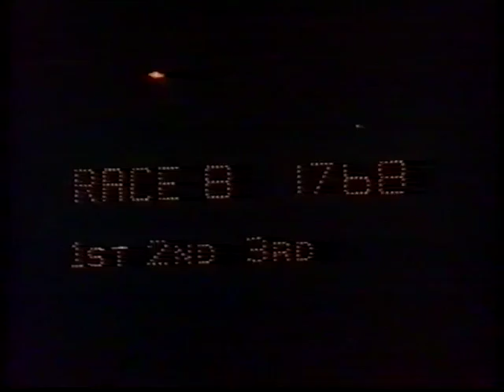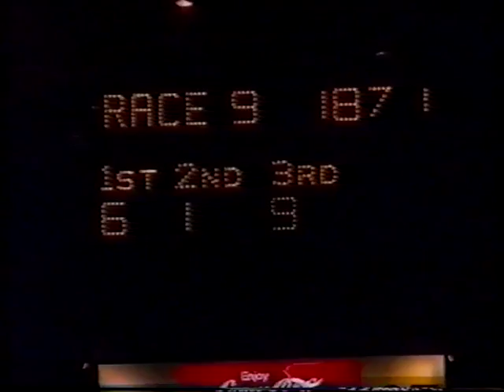Two greyhound races from Olympic Park, Melbourne, 1985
First, one of the leading greyhounds takes a dislike to the other in the long distance race, then some hurdling action.